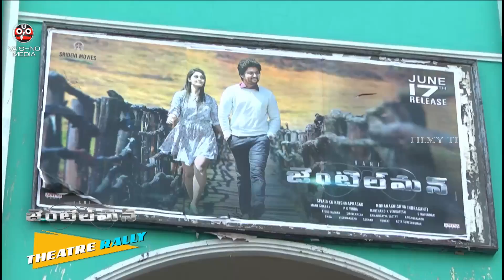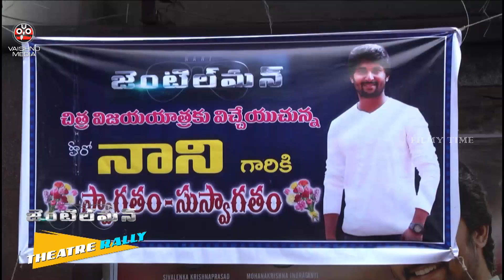Gentleman Movie Success Tour | Nani, Surabhi, Niveda Thomas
Watch Gentleman Movie Success Tour | Nani, Surabhi, Niveda Thomas

Starring : Nani, Surabhi, Niveda Thomas
Editor: Marthand K Venkatesh
DOP: PG Vinda
Producer : Sivalenka Krishnaprasad
Director : Mohanakrishna Indraganti